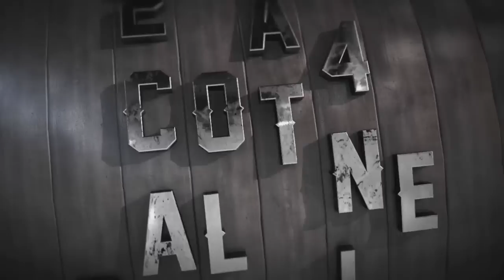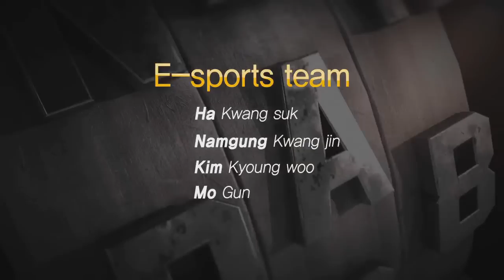클랜배틀 고수전 Summer 6회차 16강 AMA e Team vs Team Smash1 3경기